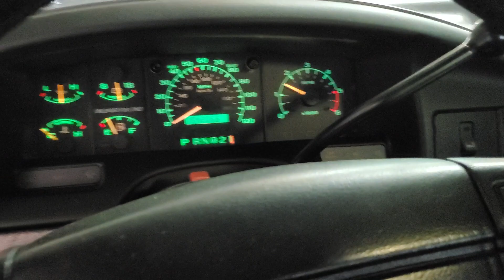3.8 Whipple Supercharged Coyote powered Gen 1 Lightning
Gen 1 Lightning with a 2018 Coyote and 10r80 Transmission. Topped with a 3.8 Whipple. Build here at Texas Speed Lab Performance. Factory gauges working, Factory gear selector works and we replaced the dual tank switch with a select shift button to control trans manually. Volvo electric powersteering pump, 1 7/8" longtube headers and 3" exhaust.